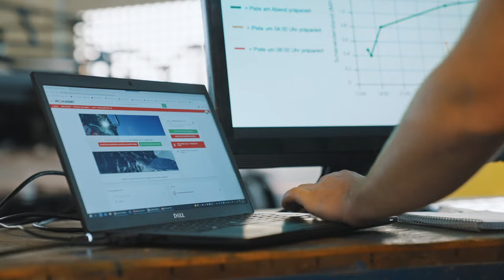Snippet Online Courses PRO ACADEMY